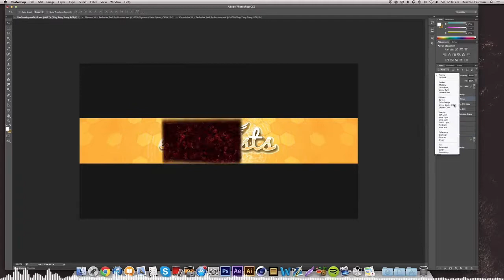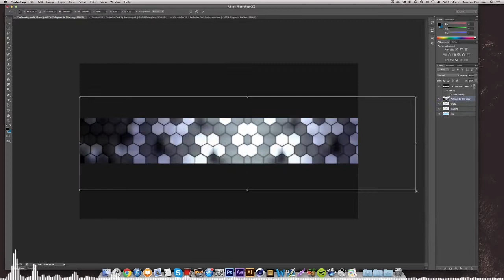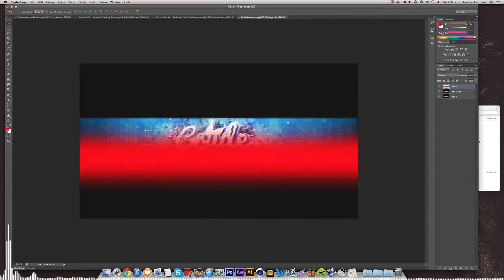Speedart #48 | eRa Artists 2 in 1 (Artists & Crude)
Hey Guys, This is my entry for the eRa Artists New Years Challenge, Hope you Enjoy, drop a like if you did! and Make sure to Subscribe to stay up to date with my latest Content & Uploads, Thanks!
- Braxton

- Quick Links!

Want a Banner Like This?
Want a Custom HD Intro?
Want a Custom Logo Concept?
Buy My First Exclusive Pack Chronicle VII Here!
Buy My Latest Exclusive Pack Elements VII Here!